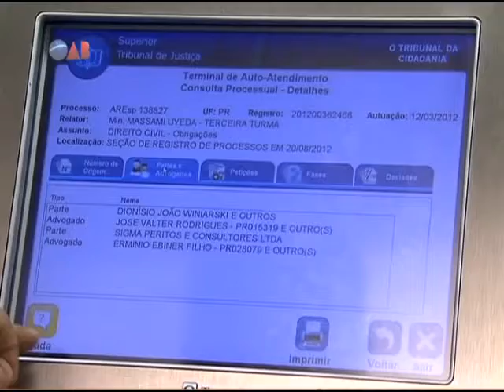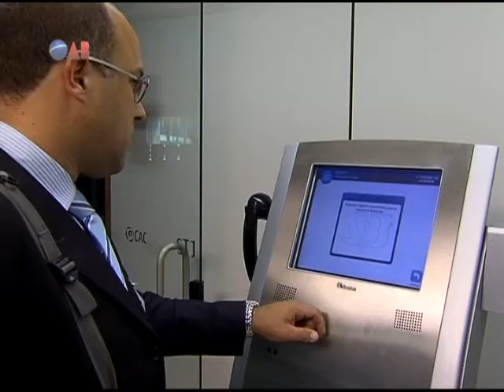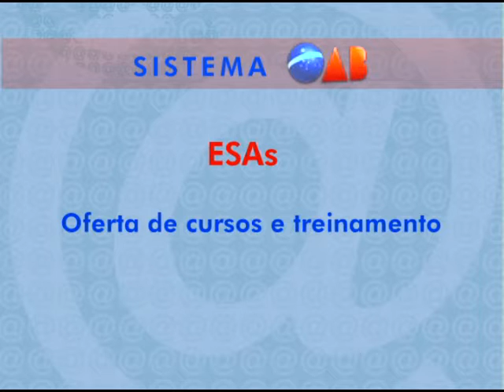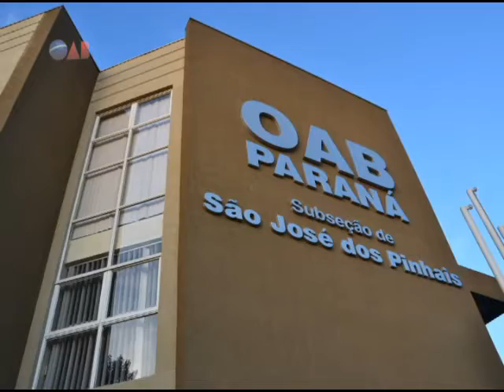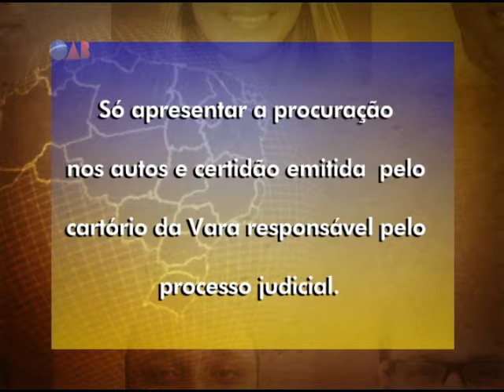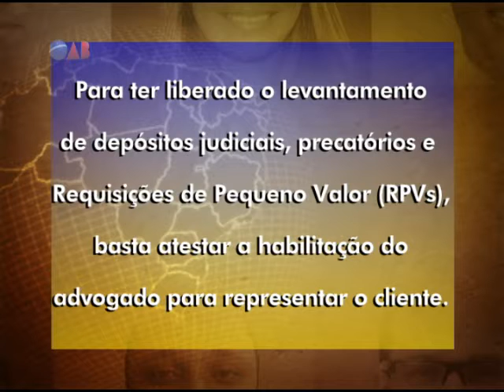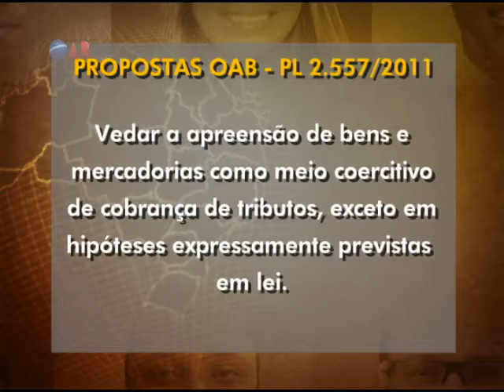Programa OAB Nacional Nº: 457 PROGRAMA OAB NACIONAL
Brasília-DF, _10_/_Maio_/_2013